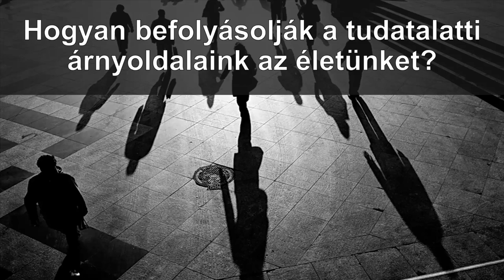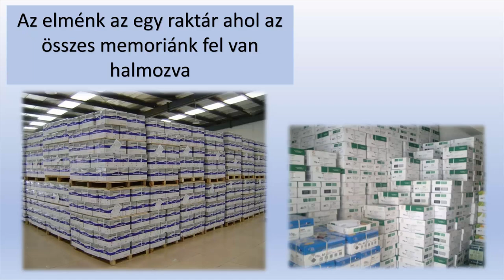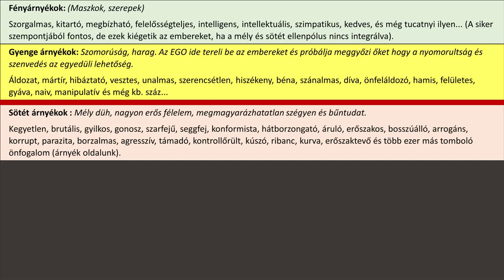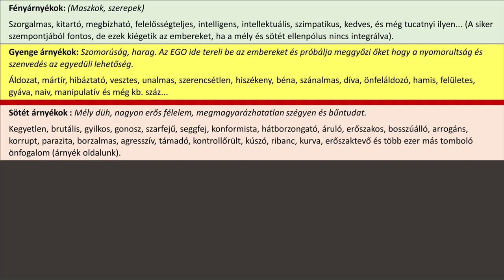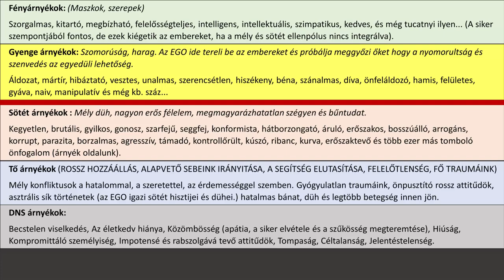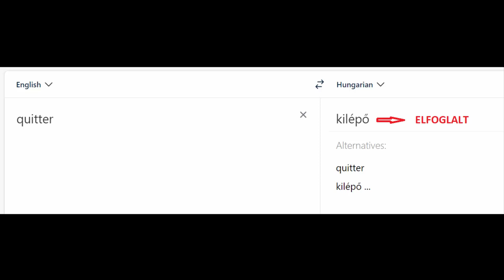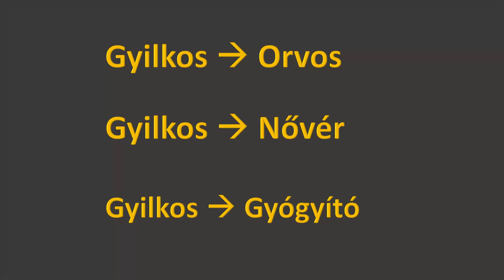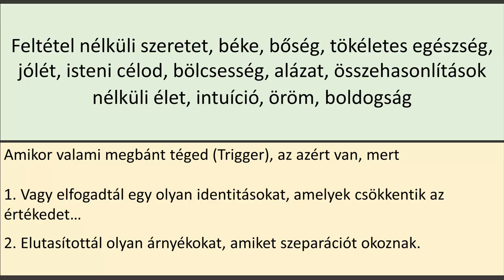Hogyan befolyásolják a tudatalatti árnyoldalaink az életünket?